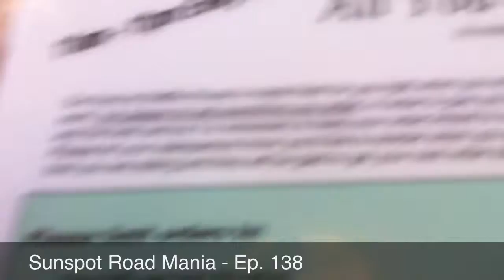Sunspot Road Mania - Ep. 138 (HD)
Reward on Moozar Sunspot vs. Food at Waffle House!